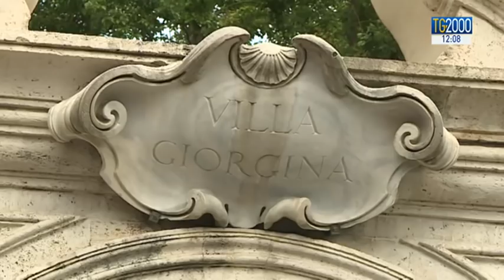Roma. Trovate ossa umane in Nunziatura: legami con caso Orlandi? La storia del palazzo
A Roma, nel seminterrato della Nunziatura apostolica, sono stati trovati dei resti umani. La procura indaga: il dna sarà comparato con quello dei familiari di Emanuela Orlandi e di Mirella Gregori, le due ragazze scomparse nel 1983. Ci vorranno almeno 7 giorni per un risultato. Servizio di Pierluigi Vito